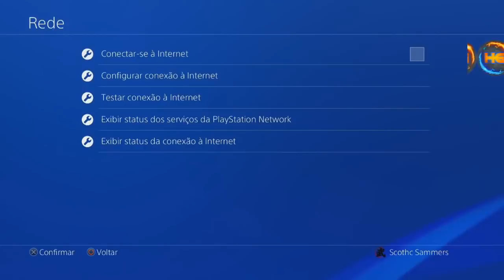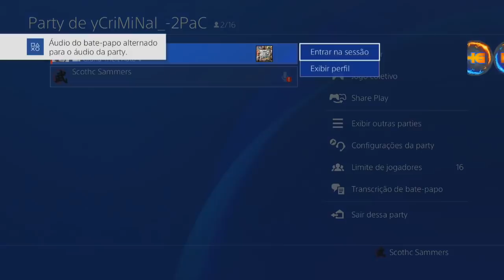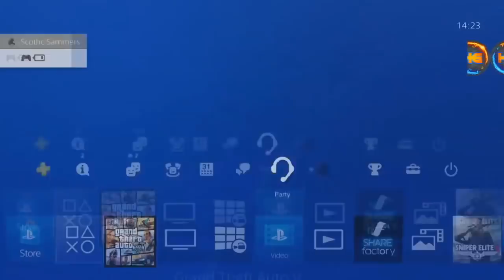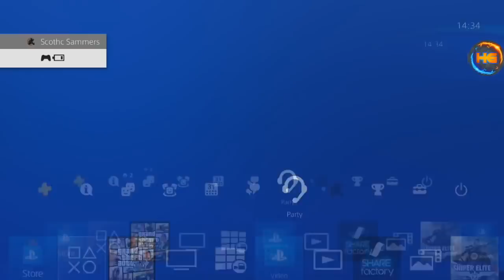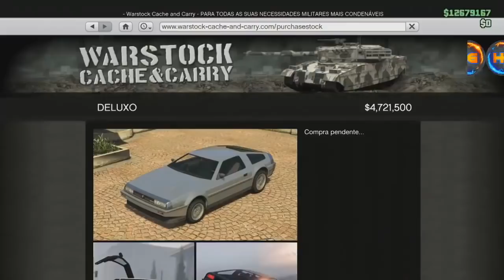PS4 ONLY Unlimited RP Lvl 0 999 FULL TUTORIAL COMPRAR TUDO GRÁTIS GTA V Online PS4 FROZEN MONEY